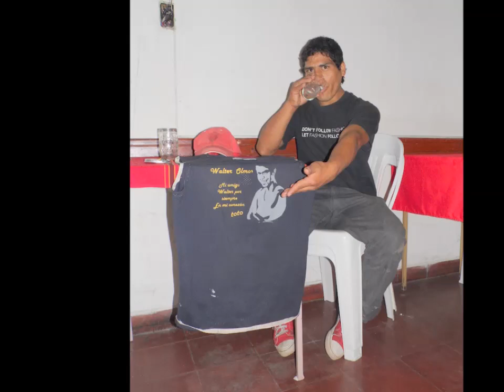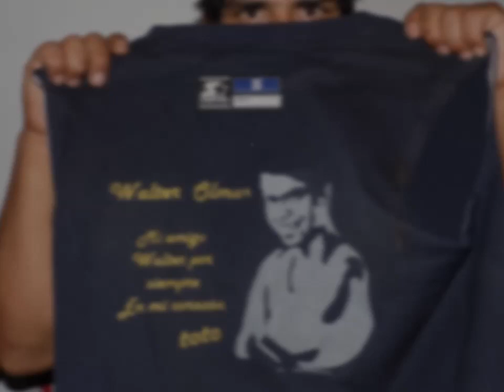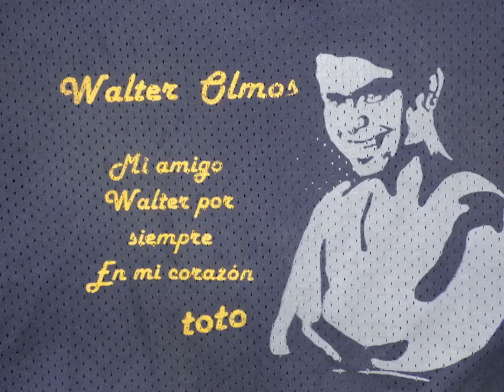Walter Olmos - Chico de la Calle (Lo Recuerda "Toto")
Aca dejamos una mini Produccion que hicimos para recordar a nuestro querido Walter Olmos , un amigo de andanzas " Totó" , compartieron muchas noches durmiendo juntos en las calles centricas de San Fernando del Vallle de Catamarca al dia de hoy lo recuerda y lo tiene muy presente... Face : BANDAS CATAMARCA , WALTER OLMOS OFICIAL!!! Produccion idea : Ratoon Raul GoMez , Andre Herrera.